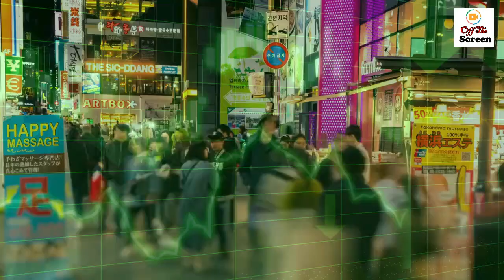Why PML N Lahore Rally was Flop ? Watch Senior Analyst Opinion